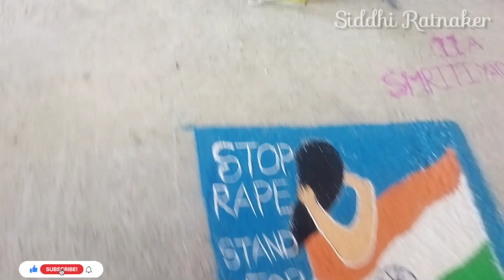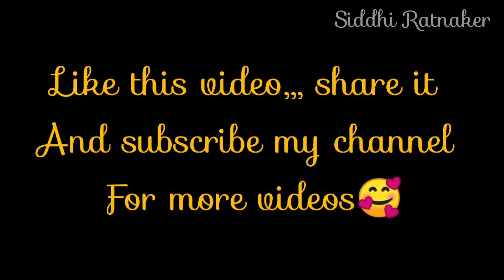Hairstyle, Mehendi and Rangoli competition || in my school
this is the video of rangoli mehendi and hairstyle compition. of my school.

I this video...
how I celebrated diwali this year.

haappyyy children day to allll. in this year 2022 in my school there is a grand celebration. of childerns day.

here the video is related to this... a science exhibition or a science fare.
I which I also participated.

must watch thiss..

in the occasion of diwali the biggest festival of the year
I made a vlog.

and

family.

I celebrated international yoga day

with my
friends

with my
teachers

in my
school

Hope you like video share your comment with me and if are in any need of hairstyle comment-in so that I will help you out with that hairstyles.

🙎🏻‍♀️whatch this hairstyle for more experience 👇🏻👇🏻

I know that you all really enjoy this new video and Don't forgot to subscribe my channel, share my video, like my video, and press the bell icon for more updates.

😉😊😊. THANKU SOOO MUCH FOR WATCH MY VIDEO. 😊😊😉